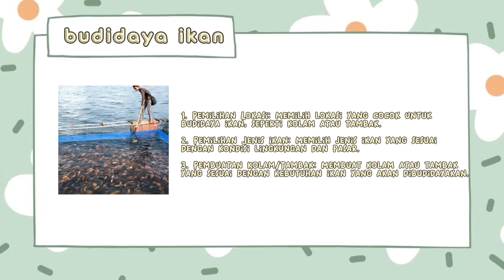IAVC24 Food Security, Agriculture, Plantation, Fish Cultivation